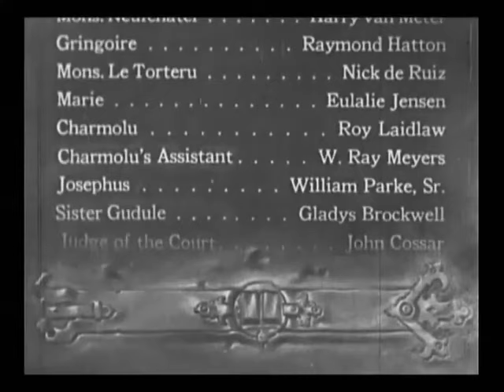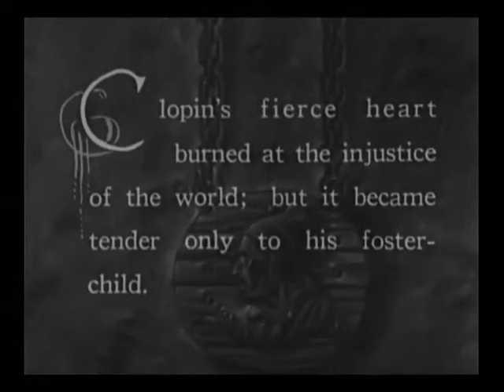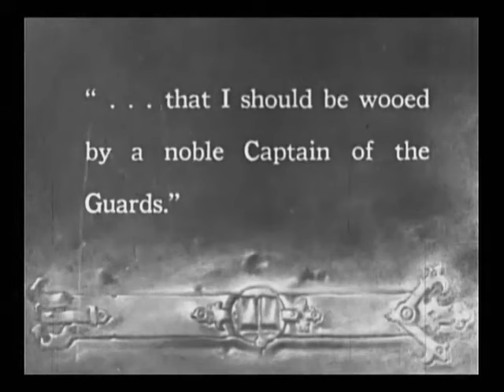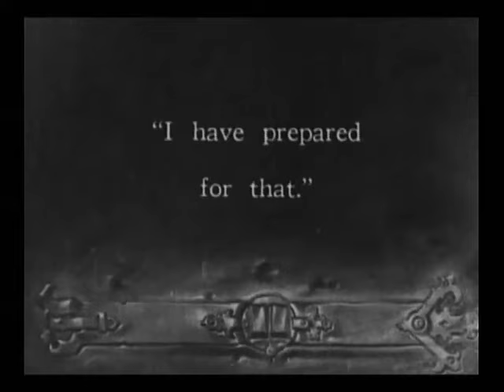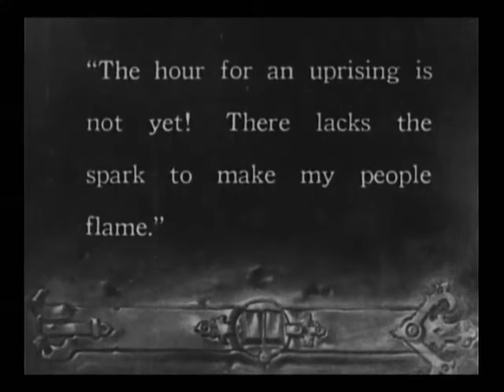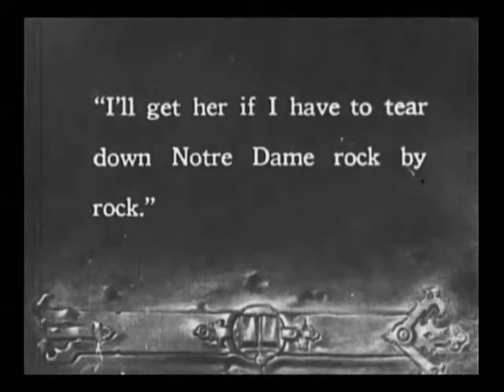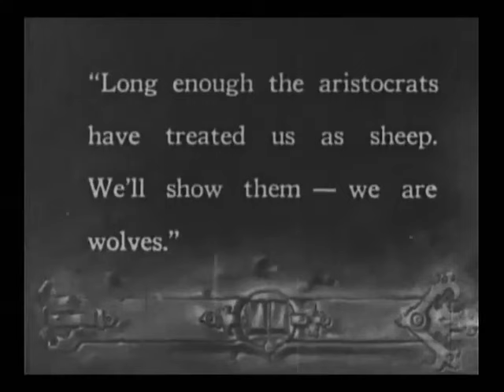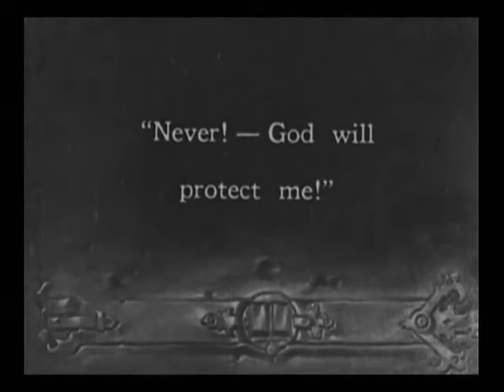"The Hunchback of Notre Dame" (1923) starring Lon Chaney and Patsy Ruth Miller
Experience the stunning performances of Lon Chaney, in his transformative role as Quasimodo, and Patsy Ruth Miller, whose portrayal of Esmeralda has been celebrated for nearly a century. This historic drama, directed by Wallace Worsley and based on the timeless novel by Victor Hugo, showcases the artistry and grandeur of the silent film era.

In 'The Hunchback of Notre Dame,' you'll be captivated by the emotional depth and visual spectacle that define this classic, featuring groundbreaking cinematography by Robert Newhard and Tony Kornman and meticulous direction under Carl Laemmle and Irving Thalberg's production. The film's release on September 2, 1923, marked a pivotal moment in film history, offering a profound narrative of compassion and humanity amidst the backdrop of medieval Paris.